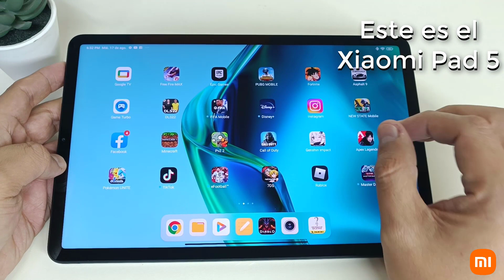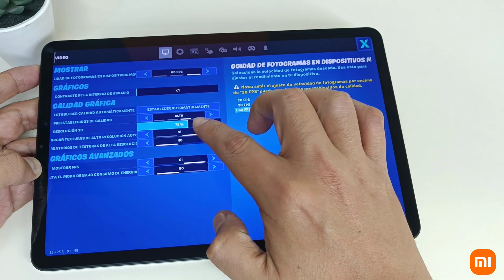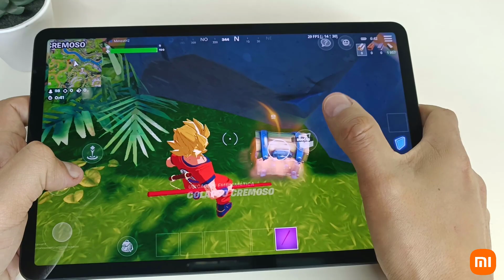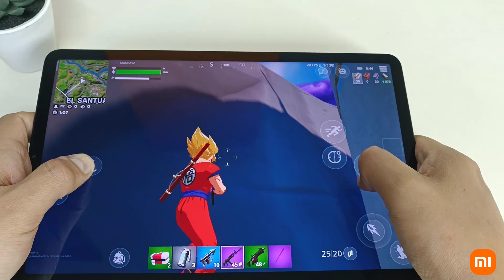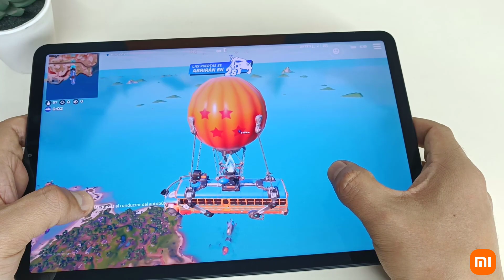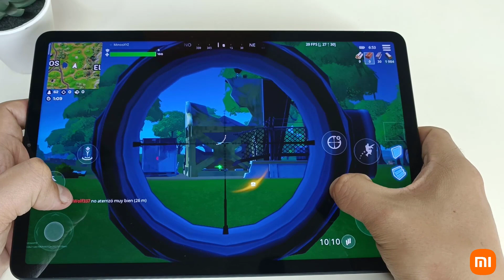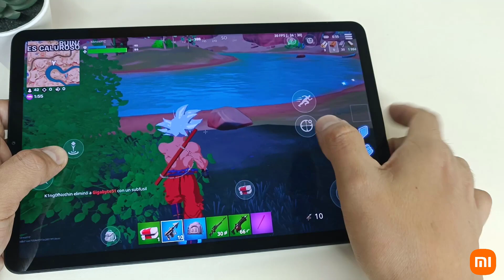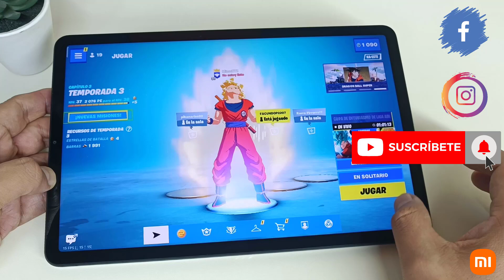Xiaomi Pad 5 en Perú: Gameplay: Fortnite a 60 FPS en Calidad Épica (Snapdragon 860)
Chicos, finalmente les comparto el gaming test de la Xiaomi Pad 5, la tablet de gama media de Xiaomi que viene con 6GB de RAM, 256GB de memoria interna, expandible con microSD, y el potente procesador Snapdragon 860.

Por si fuera poco la tablet tiene pantalla de 11" IPS con 120Hz. La batería es de 8720 mAh y llega con Smart Pen y teclado magnético.

En este gameplay podrás ver que tan buen desempeño tiene con el Fortnite, el cual corre a 60FPs en calidad Épica